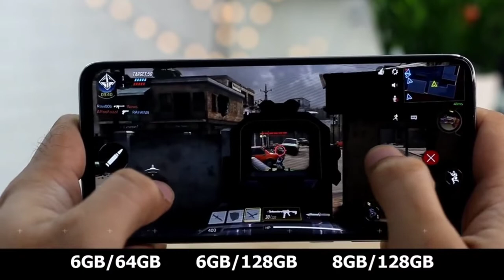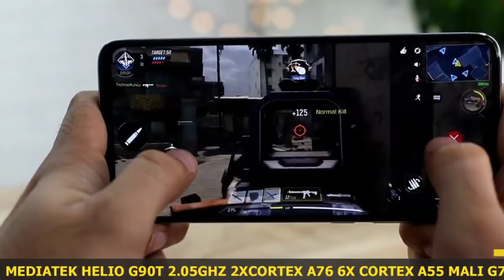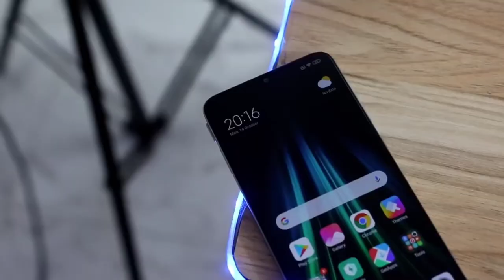xiaomi Redmi Note 8 pro Indian Unit Full Specification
xiaomi redmi note 8 pro indian unit specification

dosto ish video main kuch video content techno ruhez YouTube channel ka hai.hamare pash koi review unit nahi aya hai.